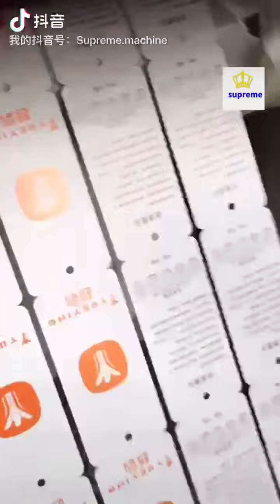AUTOMATIC MEDIUM SPEED LABEL DIE CUTTING MACHINE OPTIONAL FILM LAMINATING HOT STAMPING HOLD PUNCHING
Product Description
MQ-350Z AUTOMATIC MEDIUM SPEED LABEL DIE CUTTING MACHINE OPTIONAL FILM LAMINATING HOT STAMPING HOLD PUNCHING SIDE MIDDLE

Optional:

1:Laminating 2:Hot stamping 3:Hole punching

Note:standard machine the sheets cutting speed is about 150-160pces/min, if with servo motor, it can do 220-300 sheets/min

Note:A model will be 200times/minutes; Z model will be 300times/minutes

Different with the 300times by waste rewinder and roll rewinder as red mark

Extended functions: laminating-stamping-punching

Standard functions: unwinding-die cutting-waste discharging-cutting into pieces-rewinding

The paper adhesive label, nylon membrane trademark and the radium anti-fake trademark.this machine is matching with different printing machine and slitting machine, such as roll paper printing machine,flexo printing machine,screen printing machine,gravure printing machine.

This machine is widely used in electronic line, adhesive product line and so on.

Features:

This machine is insistent of platen pressing structure, servo system control the material feeding and forwarding, the photoelectric eyes track the material, unwinding-die cutting-waste discharging-sheet cutting-rewinding all is completed in one turn, all are control by PLC control system.

Advantage:

1:Wast rewinder with sepatate motor and magnetic tension controller

2:Roll rewinder with separate motor and magnetic tension controller

3:Photoelectric eyes: Germany--Leuze

4:Exported brand parts and auotmatic oil lubricate system

model MQ-350Z
Max. Feeding width 350mm
Cutting area 340*340mm
Cutting speed 300 times/min
Position accuracy ±0.10mm
Power of main motor 2.2kw
Size(L*W*H) 2750*1250*1400
Unwinding/rewinding diameter 650mm/600mm
Voltage 380v
Total power 5kw
weight 1700kg